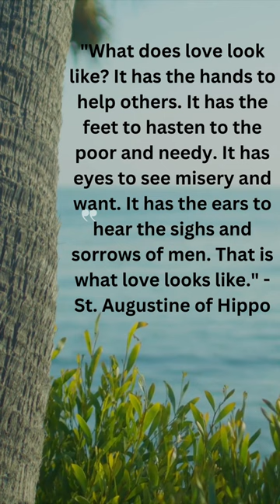St. Augustine of Hippo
"What does love look like? It has the hands to help others. It has the feet to hasten to the poor and needy. It has eyes to see misery and want. It has the ears to hear the sighs and sorrows of men. That is what love looks like." - St. Augustine of Hippo